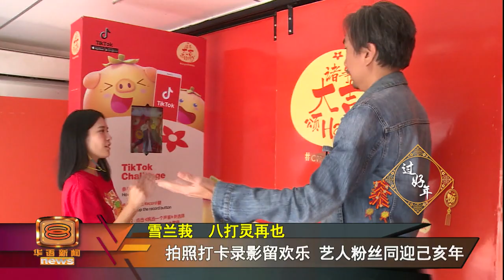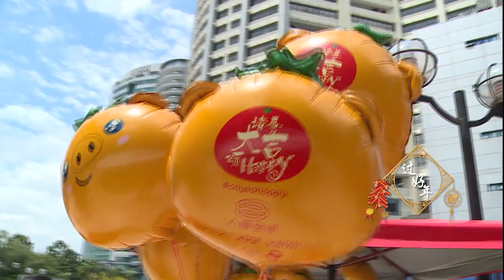送Happy卡车喜回娘家 八度空间艺人玩游戏贺岁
八度空间送Happy流动卡车，早前南下北上，向观众拜早年，现在轮到向媒体工作者分享新年喜悦。拥有四名八度空间艺人助阵的祝贺队伍，今天回到大本营首要媒体广播大厦，透过游戏互动，预祝一众员工己亥年平安顺遂。